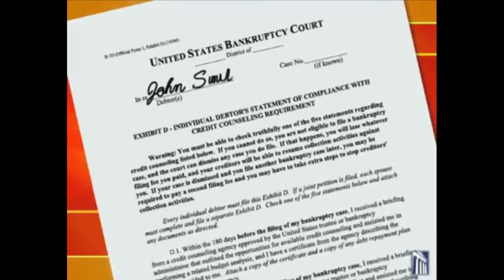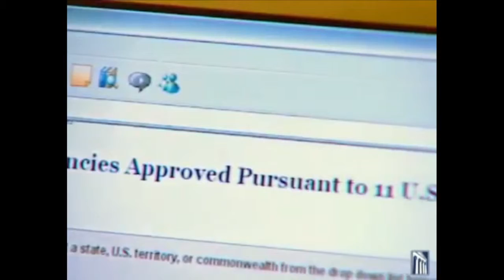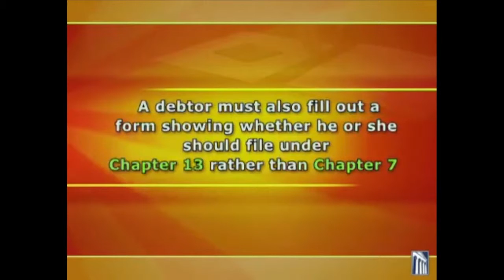Arizona Summit Video Four